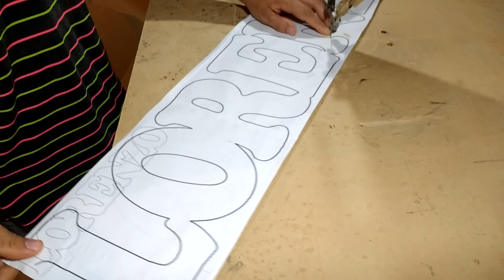Scroll Saw MDF/ Nombre LORENZO